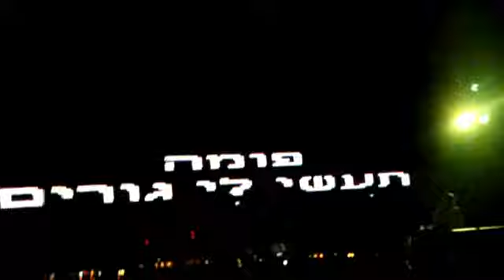ויו בר 20-7 חלק 2